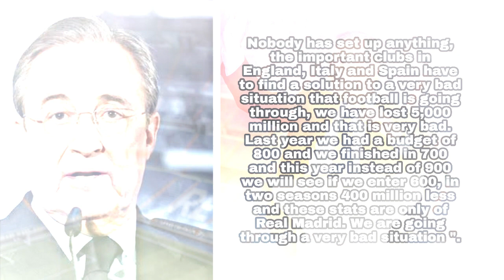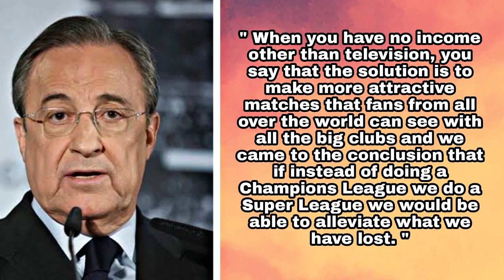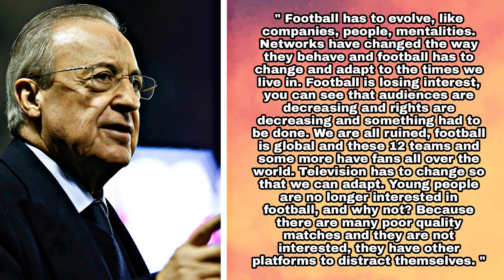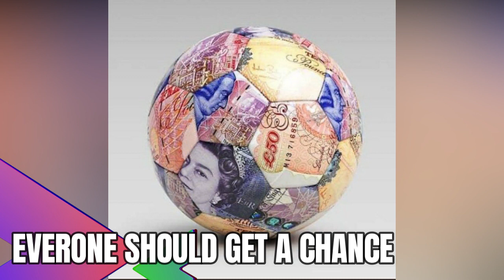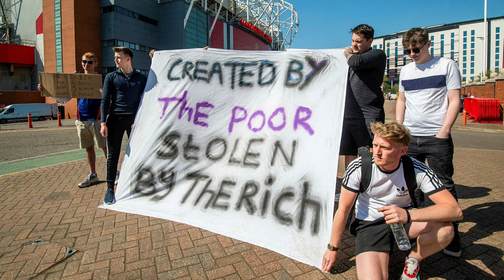Florentino Perez speaks on the European Super League !! Reactions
This will be the format of the Super League
According to the statement, "20 clubs will participate, the 15 Founding Clubs and another five additional teams that will be classified annually based on the performance of the previous season." Those 20 clubs will be divided into two groups of ten teams , 18 matches will be played and, afterwards, the first three of each group will enter the fourth and fourth and fifth teams will play a playoff for the remaining two places.

What do we know about the Super League?
After the founding announcement of the competition, we already know some of the keys to the Super League. For example, the clubs that have already signed up: Milan, Arsenal, Atlético de Madrid, Chelsea, Barcelona, ​​Inter, Juventus, Liverpool, Manchester City, Manchester United, Real Madrid and Tottenham.
In this video the words of Florentino Perez speaking on the European Super League has been covered. This will be liked by people who support Real Madrid football club.